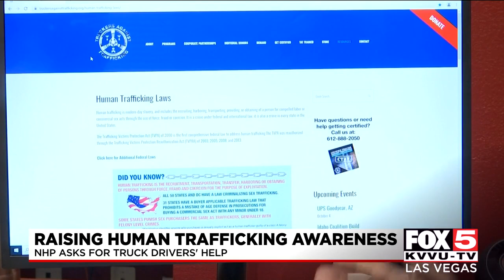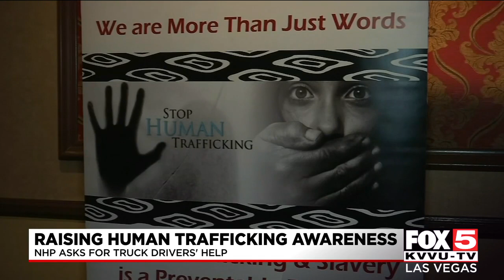NHP works with truckers to spot human trafficking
The Nevada Highway Patrol is asking truck drivers to help fight human trafficking around the state.